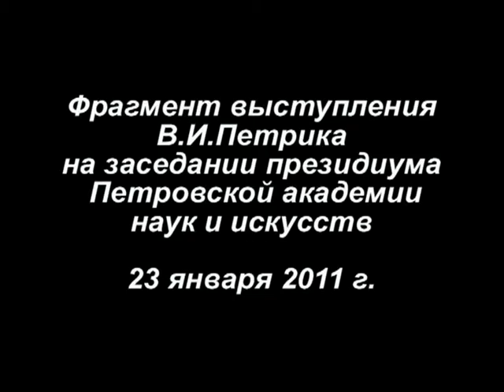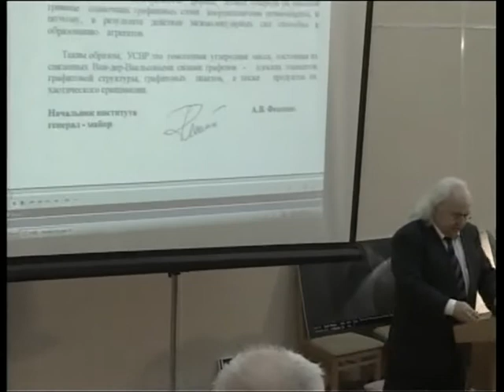Петровская академия наук за Виктора Петрика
Фрагмент Выступления Виктора Петрика в Петровской академии наук.